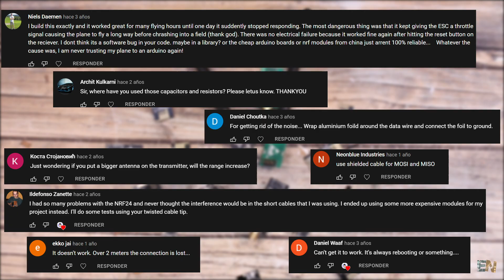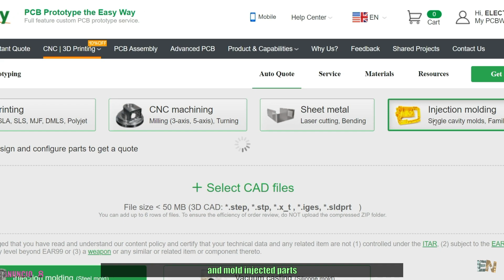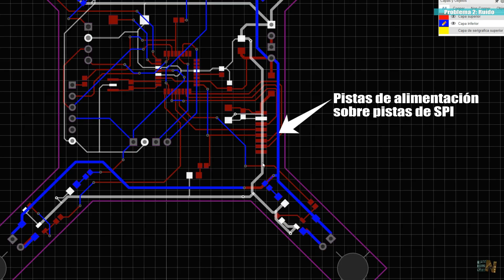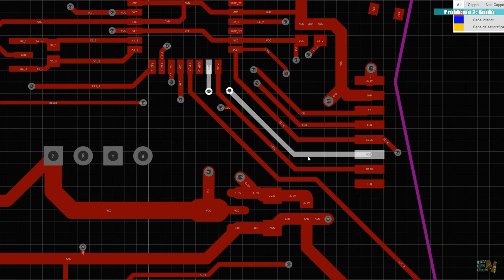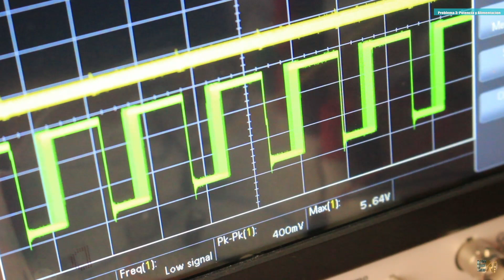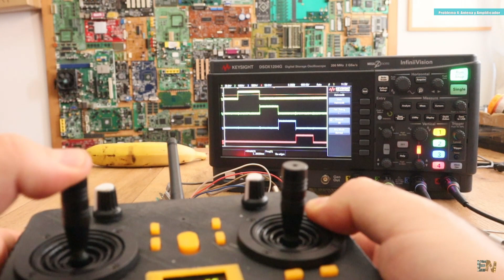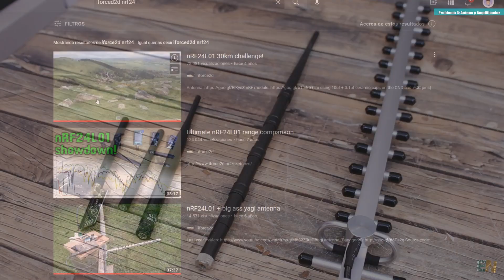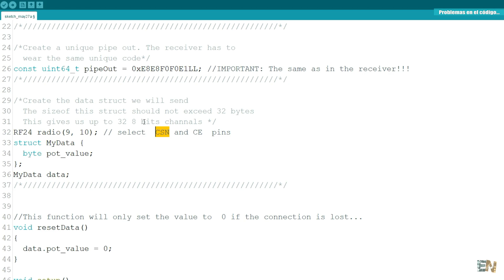Problemas con NRF24 - Soluciones y Mejoras! Antena, Ruido, Alimentación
🔥¿No puede hacer que el NRF24 funcione bien? Bueno, aquí hay algunas razones por las que eso podría suceder... Energía, comunicación SPI, ruido, antena y más...

🔀ENLACES
Más información:  Aún no está listo!

00:00 Introducción
01:42 El NRF24
02:28 Conexiones SPI
03:31 Error ruido
05:49 Error potencia
08:35 Antena y amplificador
10:40 Problemas Código
12:18 Gracias!